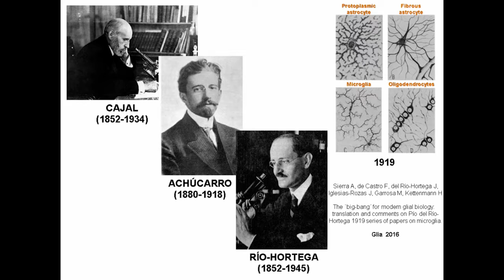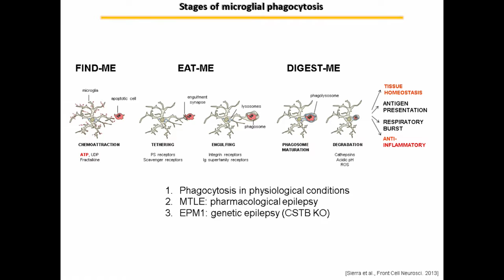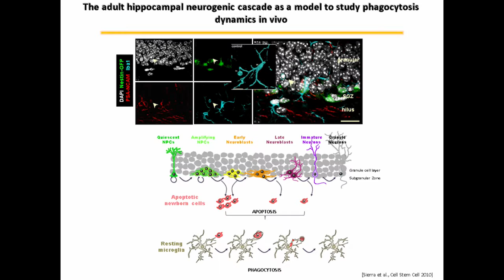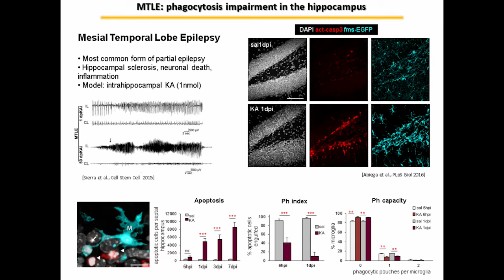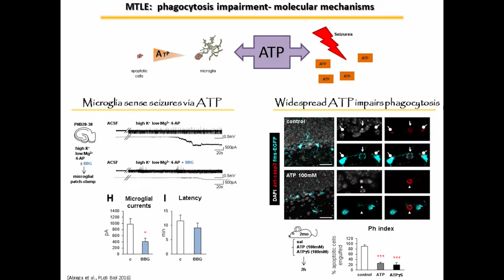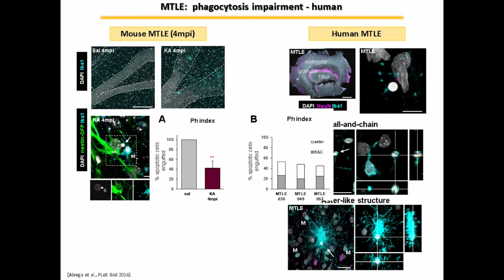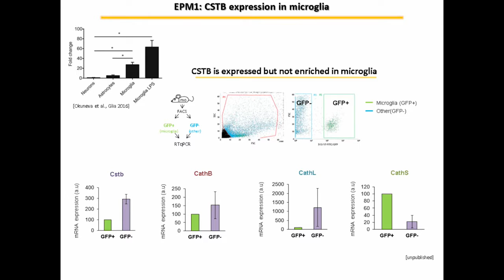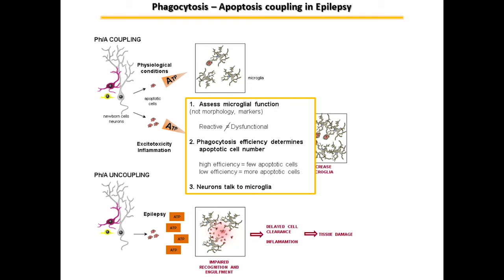V CONGRESO SEEP - Trabajo Amanda Sierra